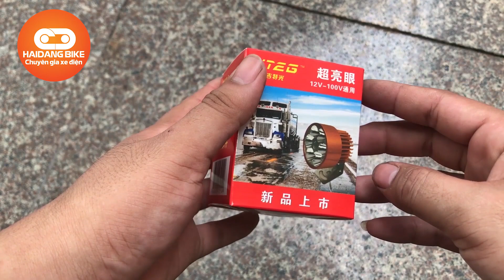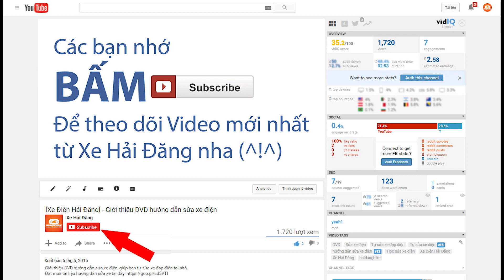Bên trong đèn Led trợ sáng có gì ??? - Xe Điện Hải Đăng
Bên trong đèn Led trợ sáng có gì ???

Nếu thấy hay hãy theo dõi kênh để cập nhật những video mới nhất.

*** Xe Hải Đăng Video review, trên tay, các sản phẩm xe đạp điện, xe máy điện, sản phẩm tốt nhất trong tầm giá và các tư vấn, lời khuyên, video so sánh các sản phẩm cần mua, đánh giá sản phẩm. Các video đánh giá này thuộc quyền sở hữu của Xe Hải Đăng.